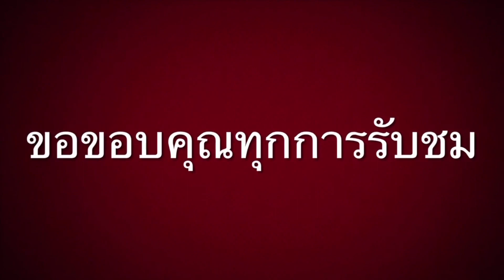Thai food Street foodเบอร์เกอร์Hamburger Mcdonald's Lock down เมนูกักตัวล๊อกดาวร์กินอะไรดีในต่างแดน🍔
อาหารไทยในต่างแดน สวัสดีค่ะเพื่อนทุกคน อาหารอิสาน สะใภ้เบลเยี่ยมกินโชว์
อาหารไทย เป็นสิ่งที่แมวชอบทานมากค่ะ และทำกินเองในครอบครัว เราสามารถ เติมรสชาติ เผ็ด จืด เค็ม หวาน ทำแบบง่ายๆในแบบของแมวค่ะ เเละ ชอบในการรีวิวอาหาร ชอบการเดินป่า ท่องเที่ยวไปในที่ต่างๆ ในประเทศเบลเยี่ยม คนไทยในต่างแดน งานเทศกาลประจำปี  แม่บ้านเบลเยี่ยมคน คนหนึ่ง ที่รักในการทำอาหารและทานอาหารที่ อร่อย ง่ายๆและ สะดวก สบาย ยิ่งเป็น อาหารประเภท ซีฟู้ด ปิ้งย่าง ต้ม ตุ๋น ผัด ทอด คั่ว นำ้พริก แกง อ่อม และอีกหลายอย่างที่ชอบกินชอบทาน จ๊วดๆ พี่น้อง ทำแบบ อาหารบ้านๆ นัวร์ๆ ยิ่งชอบค่ะ อย่างเครื่องเทศ เครื่องแกง ที่ เผ็ด ร้อน จัดจ้าน ยิ่งทำให้อาหารเรา มีความน่าทานมากขึ้น อย่าง พริก ข่า ตะไคร้ ใบมะกรูด มะนาว กระเทียม ต้นหอม ผักชี ผักพื้นบ้านต่างๆ ยิ่งขาดไม่ใด้เลย มาชมการ กินโชว์ แซบ เวอร์วัง ปากเปิด เลยจ้า#อิสานกินแซบ#เมนูแซบๆในต่างแดน#อาหารอิสานแซบๆ#คนไทยในเบลเยี่ยม#อาหารไทยในเบลเยี่ยม
ฝากกดไลค์ กดแชร์ กดสับตะไคร้ กดกระดิ่ง เพื่อเป็นกำลังใจให้ด้วยนะค่ะ คอมเมนท์ไว้ใต้คลิป ให้ชื่นใจ ด้วยจ้า ขอบคุณนะค่ะ💓💓🙏🙏💕💕